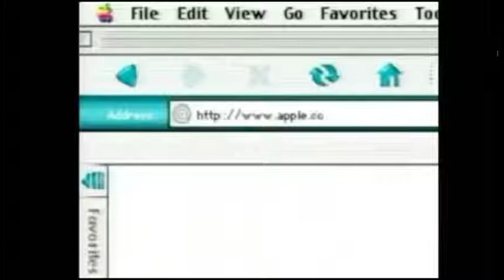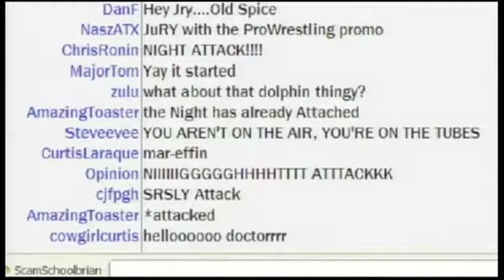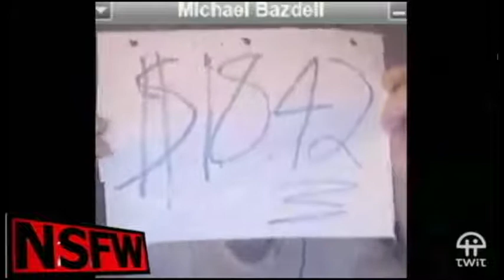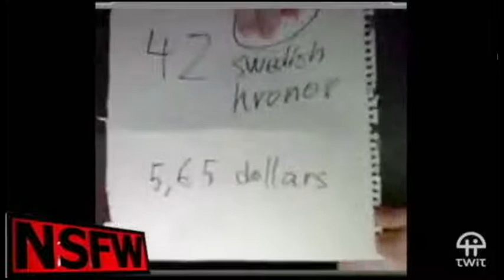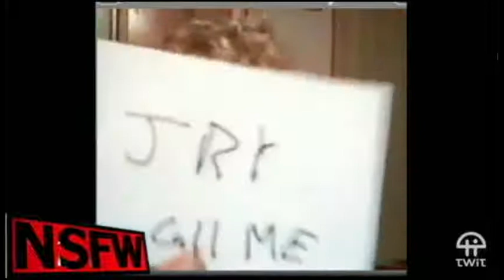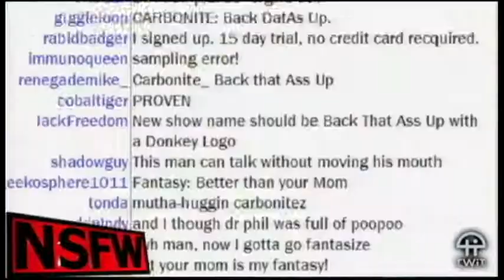NSFW #32: She Backed Me Up with Science!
Dr. Paul Zak joins Brian and Justin to talk about the chemicals that make us feel good, and experiments to determine which host listeners like more.